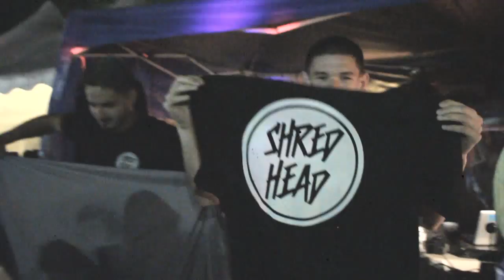Witchetty Grubs: Wolcott Fair 2015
The Witchetty Grubs had a booth at the Wolcott Fair! Thank you for all the support we received from our FRIENDS, FAMILY, and Fellow GRUBS!